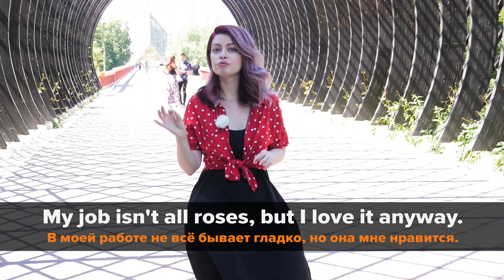Прогулка в парке с Кэт Кэнна || Puzzle English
Всем привет, меня зовут Кэт и вы смотрите Пазл инглиш.
Раз уж так случилось, что мы выбрались в парк, давайте о нем и поговорим!